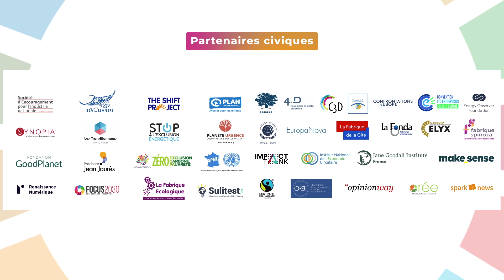RDD2022 - La tribune de Guillaume Riou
Tribune vidéo de Guillaume Riou à l’occasion des troisièmes Rencontres du Développement Durable organisées par l’Institut Open Diplomacy sous le haut patronage de la présidente de l’Assemblée nationale, Mme Yaël Braun-Pivet, à l’occasion du 7e anniversaire de l’adoption par la France de l’Agenda 2030 des Nations unies.